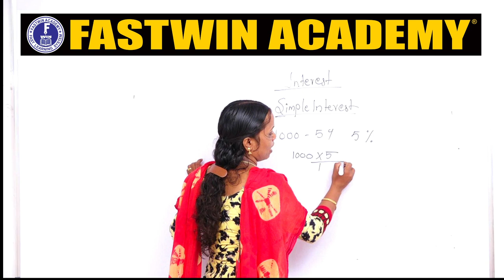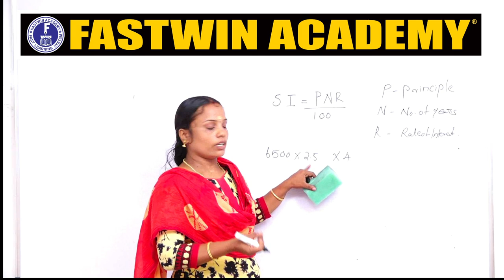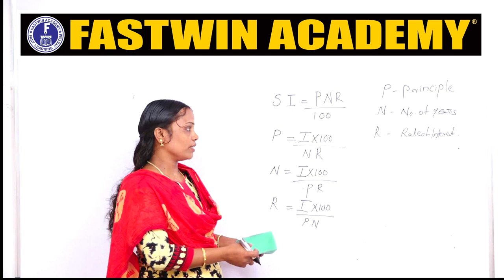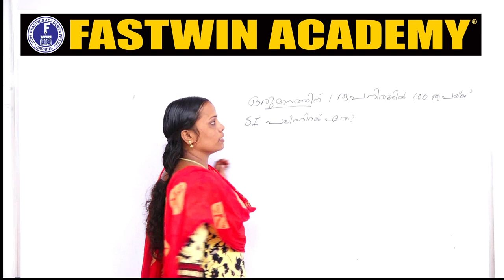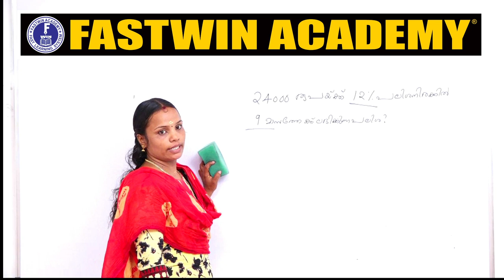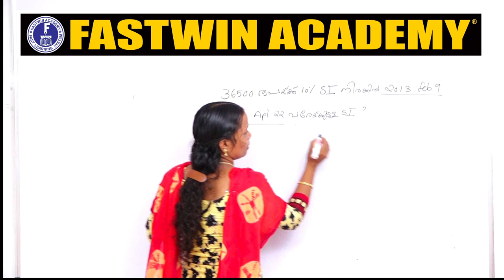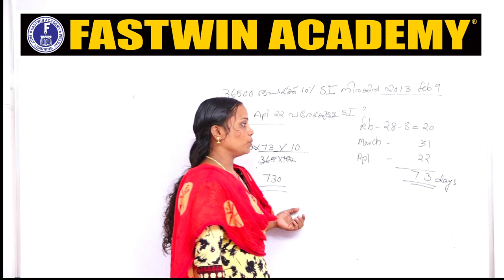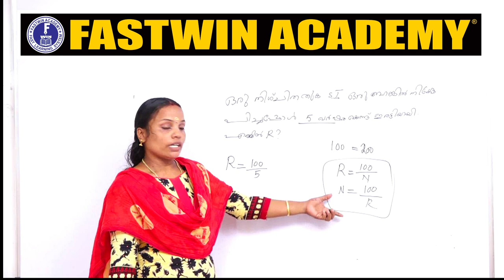സാധാരണ പലിശ | LDC |LGS | PSC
FASTWIN ACADEMY PALAKKAD
LDC/LGS/VILLAGE FIELD ASSISTANT/ DEGREE LEVEL EXAM 2021